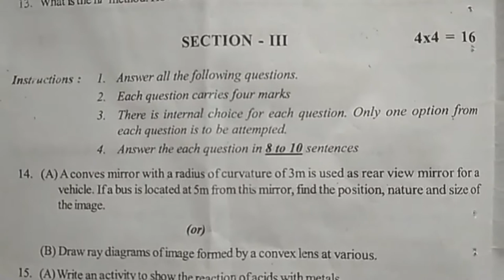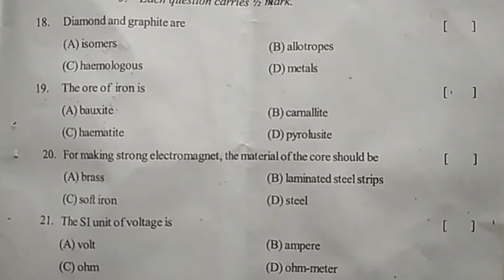10th class Telangana Physical Science Grand Test Model Paper I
10th class Telangana Physical Science Grand Test Model Paper I. BOARD OF SECONDARY EDUCATION TELANGANA PUBLIC EXAMS,.